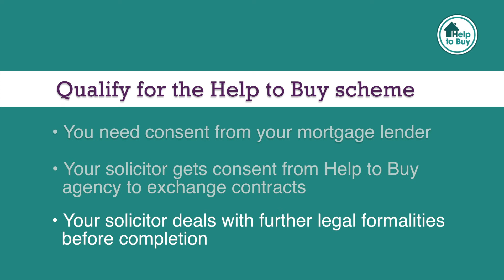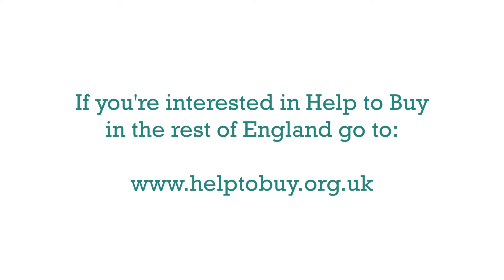Help to Buy guide to buying your home with solicitor Jennifer Woodruff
Solicitor Jennifer Woodruff explains the role of a solicitor when you are purchasing a home with Help to Buy.